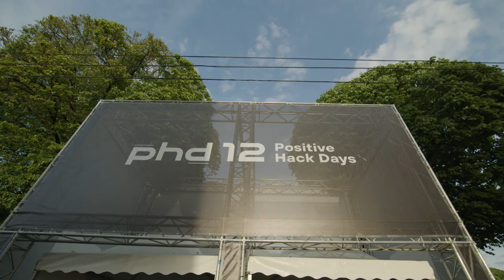Первый день Positive Hack Days 12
Как прошел первый день PHDays?
Давайте посмотрим вместе!